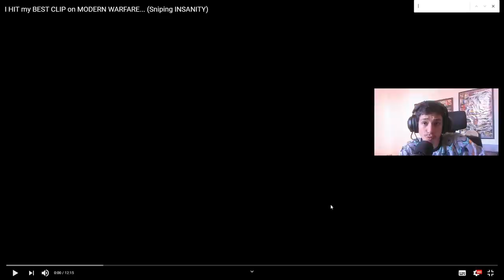REAGINDO AO SNIPER MAIS RAPIDO DO MUNDO!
Me segue no insta 📸: @felipeiraa